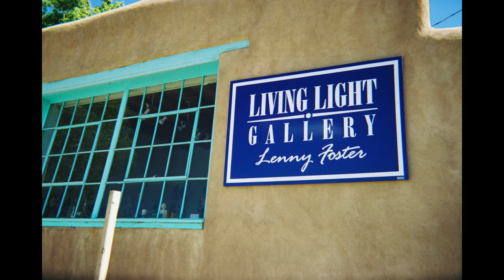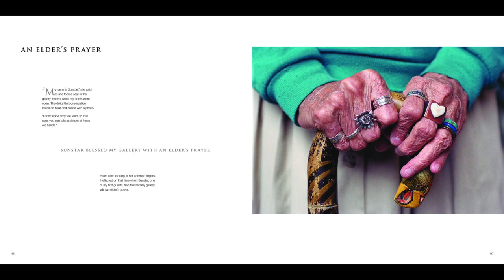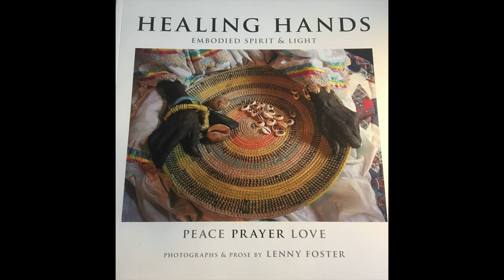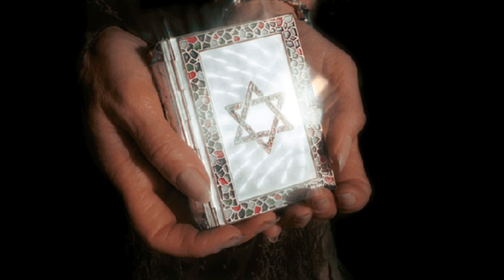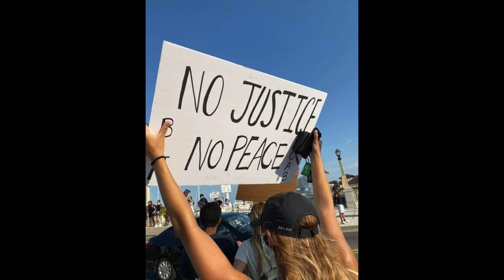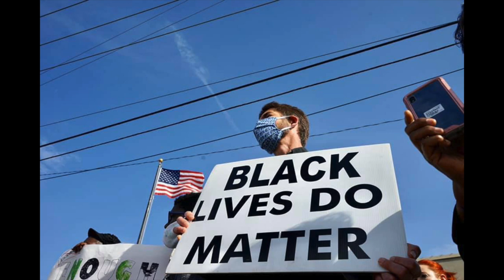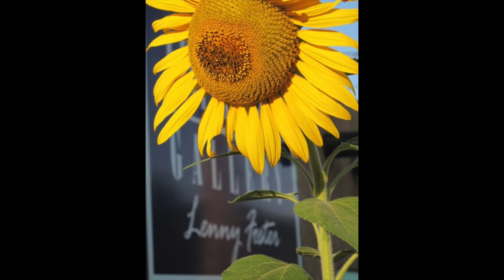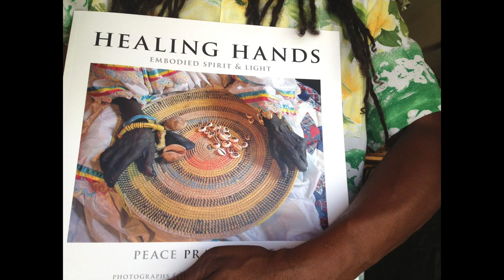Lenny Foster | Spiritual Photography & BLM | Special Edition #4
👁️‍🗨️ This is a special QUARANTINE EDITION of Speaking of Jung.

Photographer, author and long-time friend Lenny Foster joins us from St. Augustine, Florida to discuss his 20 years in Taos, New Mexico, the African American history he discovered upon arriving in St. Augustine, and his deeply moving 'Where We Stand' photo series.

Topics include his books, Healing Hands: Embodied Spirit & Light and Enchanted Land: A Taos 20 Year Retrospective, and the peaceful protest and Black Lives Matter march that he attended and photographed on Jun. 1, 2020 in St. Augustine.

For over twenty years, Lenny had the good fortune of owning and operating The Living Light Photography Gallery in Taos, New Mexico. His work is on view in prominent institutions throughout the state including The Harwood Museum of Art, the Albuquerque Museum, and the Hubbard Museum of the American West. His work is also part of permanent collections in the Muhammed Ali Center in Louisville, Kentucky, the Ross Art Museum at Ohio Wesleyan University, and the Snite Museum of Art at the University of Notre Dame. In addition, he’s had the honor of having his work added to many private collections worldwide, including my own.

In 2013, he published his first fine art book, Healing Hands: Embodied Spirit & Light, and in the summer of 2016 he published, Enchanted Land: A Taos Twenty Year Retrospective. Lenny began 2017 by publishing his first volume of haiku poetry and imagery inspired by his last month in Taos while staying at the historic Mabel Dodge Luhan House. I am honored beyond words to have a photo of myself holding Lama Zopa Rinpoche’s prayer wheel outside in the snow shot by Lenny included in the book. (The book, Winter Retreat at Mabel’s, is available by print on demand. Please contact Lenny to order a copy.)

As a new resident of St. Augustine, Florida, Lenny is redefining his unique and spiritual vision. A community with such a rich, deep and diverse history and culture coupled with its varied and fascinating architecture gives him a sense that he will be inspired and creating for quite some time. With the opening of Gallery One Forty Four, he plans to further explore and create imagery that inspires. His recent ethereal seascapes and botanical imagery certainly speak to that. Also presently, he is exploring his connection to the life of the Wyeths, the first family of American Art. Lenny continues to turn his inspired and unique eye on the history of the African American experience locally and document its people’s evolution, including places and landmarks of historical significance. (Large portions of this text were taken from Lenny’s website.)

I have known Lenny Foster for over twenty years and I have found him to be one of the most creative, spiritual, and beloved people that I have ever known.